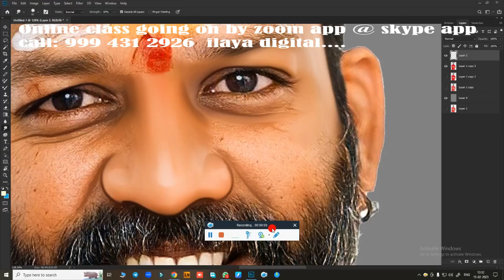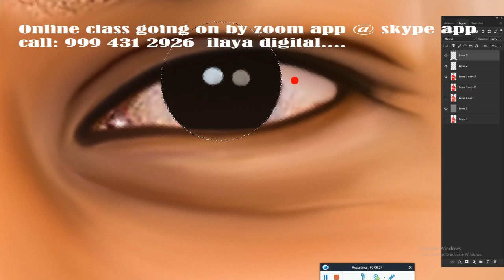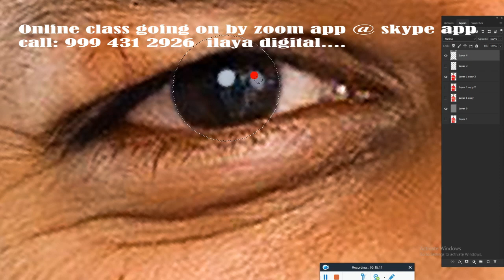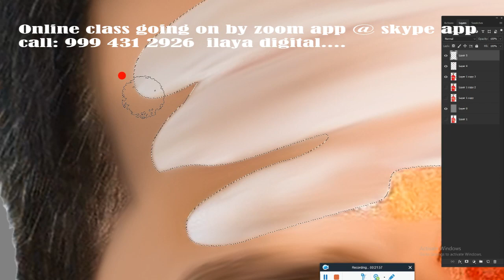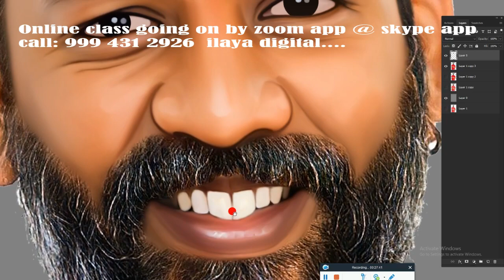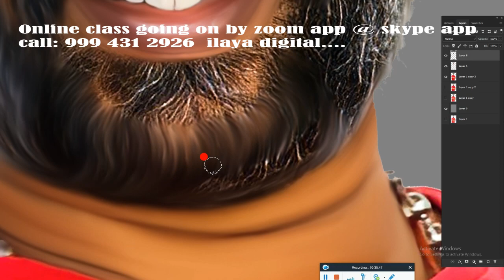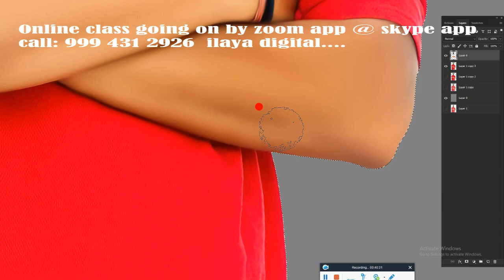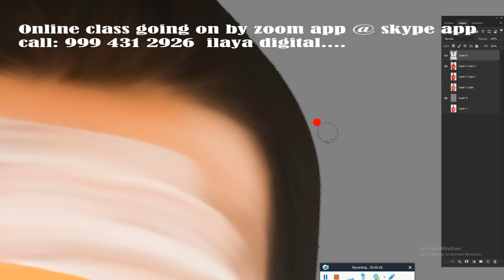Normal photo/ Baba Master /Digital painting/ Beginners /Tamil and English/new tips/ Tutorial